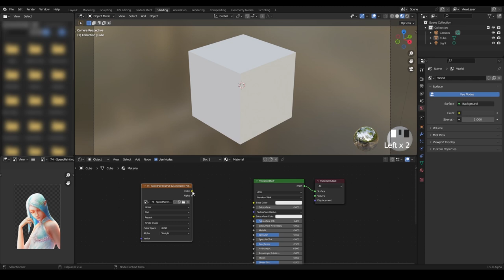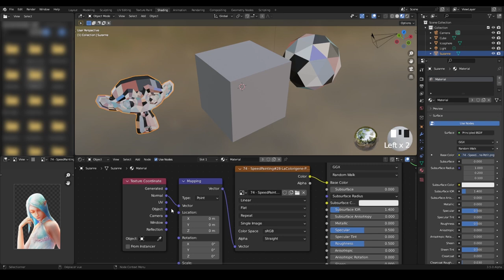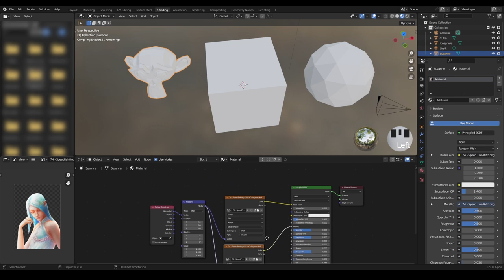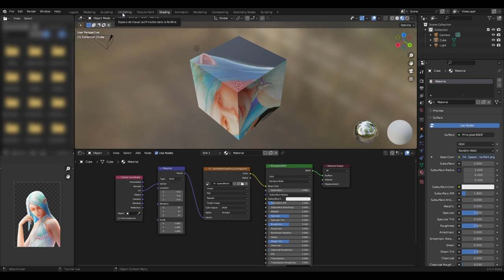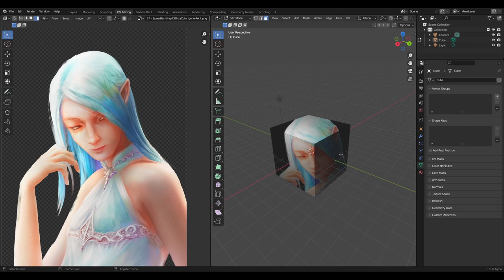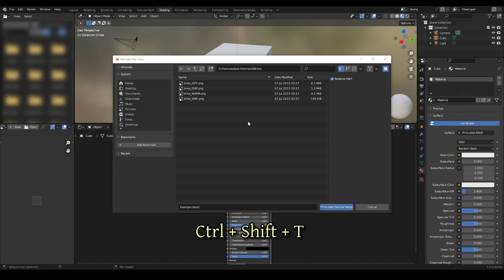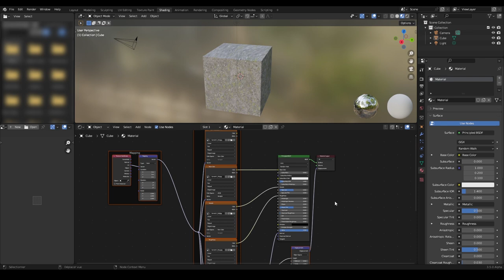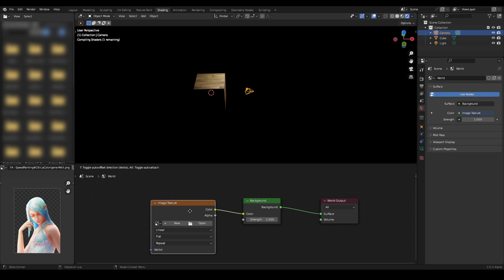Tuto – Les Bases #10 – Images et UV (Blender - Novice)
Dixième partie du tutoriel sur les bases de la 3D avec Blender !
Comme prévu, on parle ici du mapping et des UV qui ne font pas mal à la peau.

Récapitulatif :
00:00 - Avertissement
00:07 - Introduction
01:07 - Les Noeuds pour Ajuster
01:54 - Le Node « Texture Coordinate »
02:47 - Le Node « Mapping »
03:43 - UV
04:49 - Dépliage manuel
05:55 - Dépliages automatiques
06:45 - Exporter un dépliage
07:25 - Importer les textures par paquets
09:52 - Un Cadeau !
10:26 - World
11:15 - Conclusion

Auteur : Wolfy d’Arkan
Logiciel : Blender 3.0 ou supérieur
Niveau requis : Novice